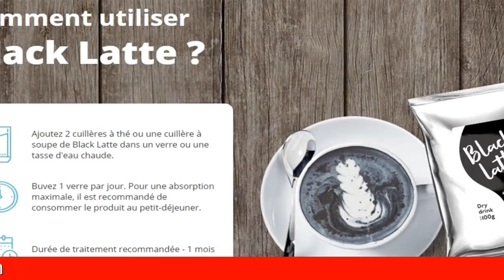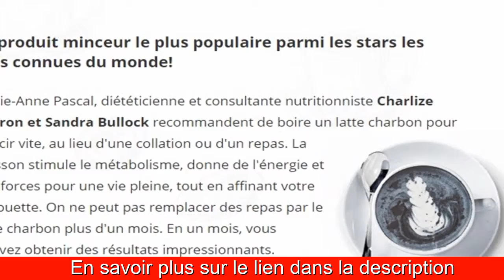Black Latte Acheter En Ligne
Black Latte est le secret minceur délicieux et tonifiant des stars
Diminue l'appétit et tonifie le corps. Produit la dopamine (l'hormone du bonheur).
Marie-Anne Pascal, diététicienne et consultante nutritionniste Charlize Theron et Sandra Bullock recommandent de boire un latte charbon pour mincir vite, au lieu d'une collation ou d'un repas. On ne peut pas remplacer des repas par le latte charbon plus d'un mois.
Black Latte accélère le métabolisme et diminue l'appétit, ce qui permet de perdre régulièrement de 3 à 4 kilos par semaine sans effort physique supplémentaire ni restrictions alimentaires. L’excès du poids disparaît, tandis que la taille de la poitrine ne diminue pas.
Décompose et élimine l'excès de graisse sous-cutanée, ainsi que les manifestations de cellulite, même en stade avancé, lutte contre le relâchement cutané et tonifie le corps après une perte de poids importante. Les acides gras oméga-3 augmentent le taux de leptine, qui est l'hormone responsable de la décomposition des graisses dans le corps. Il est important de noter que le corps humain n'est pas capable de produire des oméga-3 et qu'il ne les reçoit que de l'extérieur.

Transforme les graisses en énergie, tonifie le corps. Réduit l'appétit et satisfait la faim.
Comment votre corps changera-t-il quand vous commencerez à prendre black latte.
Jour 1 - Vous remarquerez que le matin, vous vous réveillez bien reposé et plein d'énergie. Jour 28 - Vous avez perdu 15 à 20 kg de poids et portez des vêtements sexy 3 tailles plus petites, tout le monde est fou de vous!
900 personnes ayant un surpoids de 10 à 40 kilos ont participé à l'étude. Les mensurations ont diminué de 11 à 16 cm 91%. Perte de poids 8 à 16 kilos 99%. Normalisation du sommeil et augmentation de l'efficacité 97%.
Avec black latte il n'y a qu'un seul pas entre le rêve et le résultat! Il n’existe rien de plus délicieux que de maigrir avec du café latté charbon. Aidez votre corps à se débarrasser des kilos en trop!